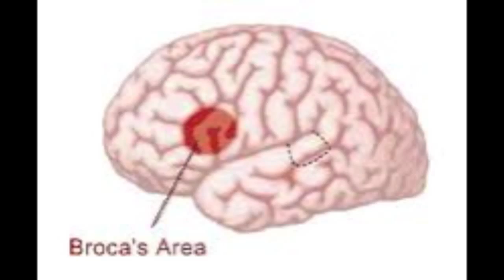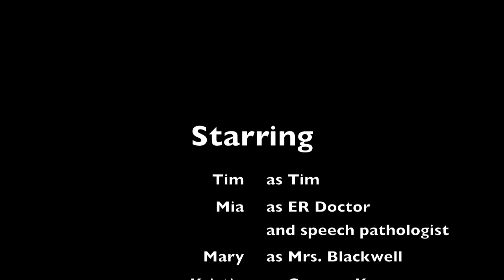Potatoes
A movie about the brain disorder, Dysprosody.